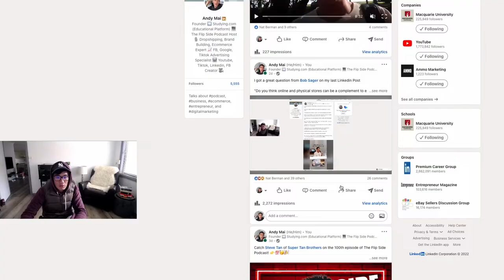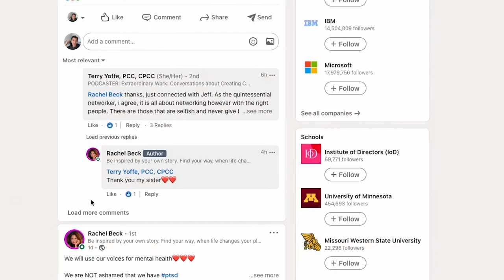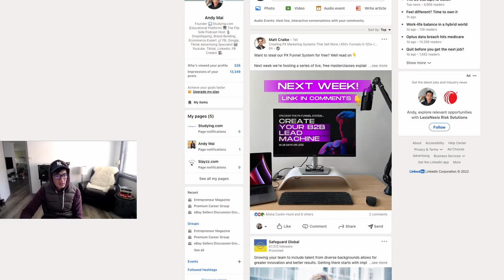How To Attract Investors From Linkedin?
This will give you a clear run-through on how to attract investors from Linkedin!

Answering ALL Questions, Mentorship Requests, Video Requests, Help
- @andyqmai (instagram)